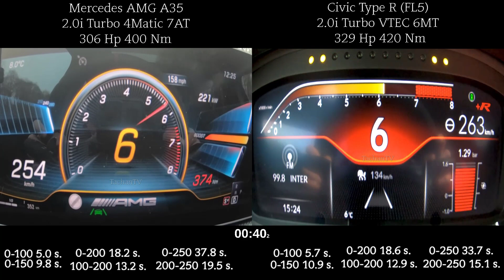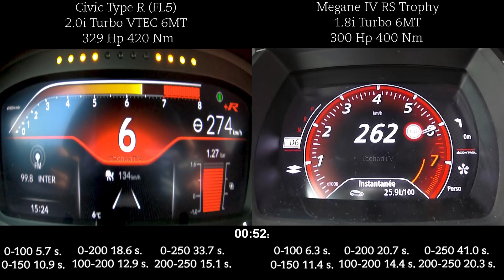Honda Civic Type R FL5 2023 vs Renault Megane RS Trophy 2023 vs Mercedes AMG A35 2022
Acceleration battle 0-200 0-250 Civic Type R FL5 2023 vs Renault Megane IV RS Trophy 2023 vs Mercedes AMG A35 2022

Honda Civic Type R FL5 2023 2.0i 329 Hp 420 Nm Turbo DOHC VTEC 6MT vs Renault Megane IV RS Trophy 2023 1.8i FAP Turbo 6MT 300 Hp 400 Nm

Mercedes AMG A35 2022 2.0i Turbo 4Matic 7AT vs Honda Civic Type R FL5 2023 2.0i 329 Hp 420 Nm Turbo DOHC VTEC 6MT SpeedShift DCT 306 Hp 400 Nm

Renault Megane IV RS Trophy 2023 1.8i FAP Turbo 6MT 300 Hp 400 Nm vs Mercedes AMG A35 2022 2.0i Turbo 4Matic 7AT

0:00 Civic Type R FL5 vs Mercedes AMG A35
0:47 Renault Megane IV RS Trophy vs Honda Civic Type R FL5
01:51 Mercedes AMG A35 vs Renault Megane IV RS Trophy